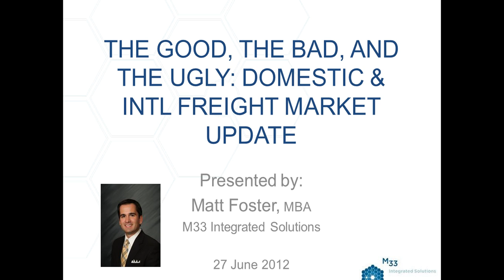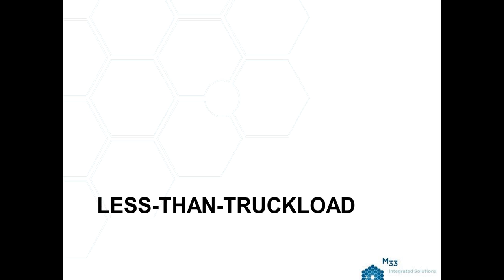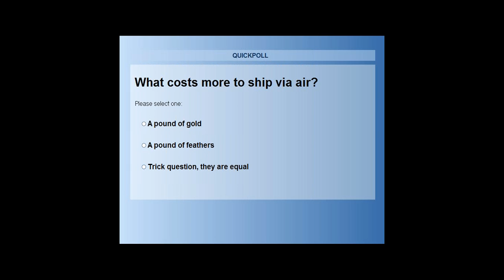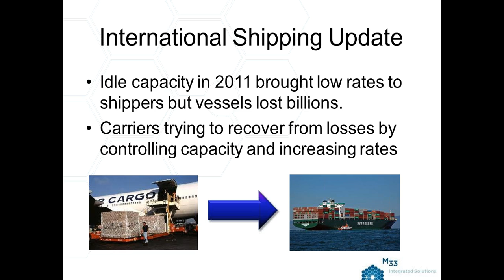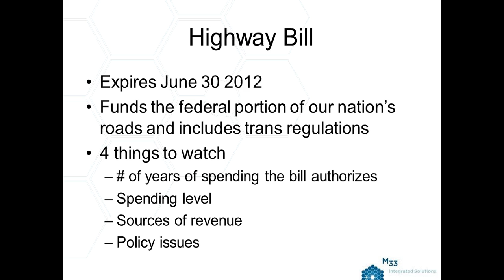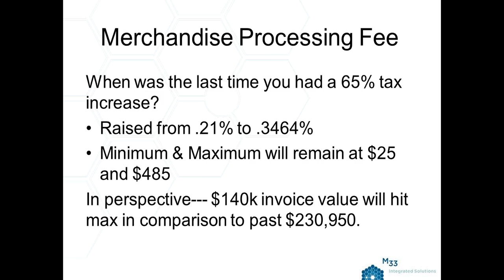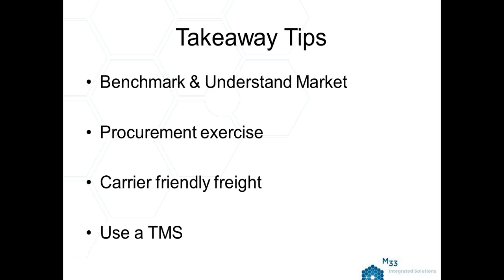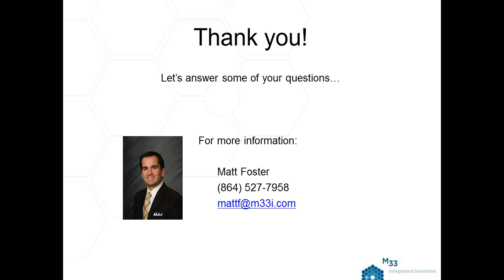M33 Integrated Solutions Freight Market Update June 2012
M33 Integrated Solutions presents an update on the Freight Market for June 2012.

M33 Integrated Solutions provides Transportation Management Solutions for companies with supply chain needs.